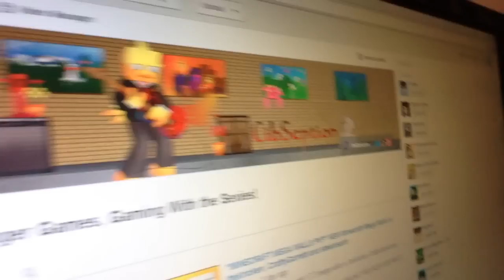"SHOULD I PLAY BATTLEFIELD 4" Clayton James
"U WANT BATTLEFIELD 4" Clayton James
What do you guys think bf4 content starbound? ah? AH?

Thanks fur watchin! can we get 15 LIKES

Tagz N Stuff IGNORE)
Ninjas in minecraft minecraft ninjas minigame
Garys Mod, Death Run Minecraft Death Run